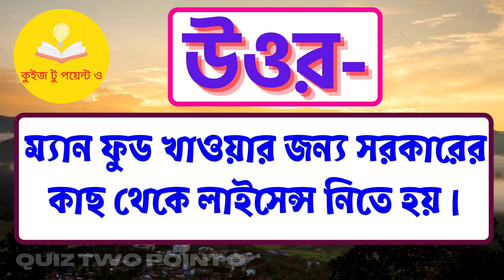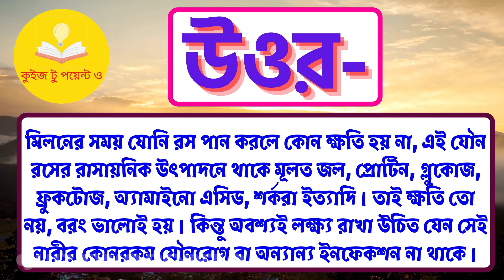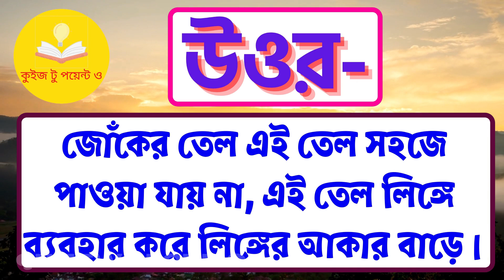bangla general knowledge/ sadharon gyan/ dadagiri/ bangla gk/ quiz two point o/ bangla gk quiz/ 146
👉 ভিডিও শেষে তোমাদের জন্য একটা প্রশ্ন রয়েছে যার উত্তরটা অতি অবশ্যাই কমেন্ট বক্সে কমেন্ট করে জানাবেন।

bangla gk
bangla quiz
dadagiri
Bangla general knowledge
sadharon gyan
bangla gk,
bengaly gk,
bangla quiz,
bangla quiz show, bangla quiz question,
bangla quiz video, bangla quiz game,
bangla gk,
gk bangla,
bangla gk question with answers,
bangla quiz,
bangla gk video,
bangla dhadha,
dhadha bangla
brain game
quiz,
iq test,
general knowledge,
dhada,
dhadha,
dhada point,
dhadha point,
budhir lorai,
budhir larai,
puzzle game,
riddle game,
dadagiri,
dadagiri googly,
bangla story,
bangla cartoon,
gk,
bangla gk,
Bengali gk,
today gk,
Gk point,
quiz pratiyogita,
quiz competition,
prashna uttar,
quiz bangla,
bangla golpo,
funny video,
জানা অজানা,
মজার তথ্য,
আপনি কি জানেন,
সাধারণ জ্ঞান,

-Thanks...

VIDEO EDITED & MADE BY : QUIZ TWO POINT O 😎